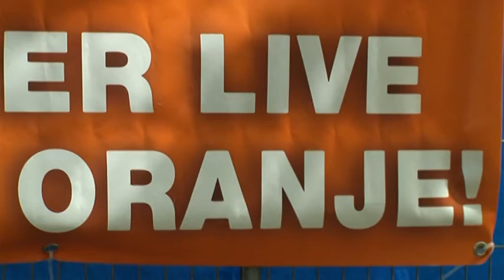St. Jansplaats in de EK sfeer